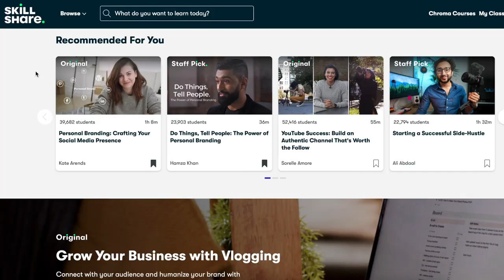HOW I STARTED MAKING MONEY ONLINE - THE TRUE STORY | Katie Carney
***HOW I STARTED MAKING MONEY ONLINE - THE TRUE STORY | Katie Carney*** The first 1,000 people to use my code KATIECARNEY or use this link to sign up will get a 1 month free trial of Skillshare

Katie Carney
C/O E. Carney
78 Sycamore Ave